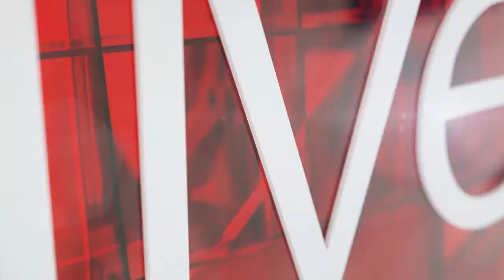Watch Majozi weigh in on the international vs. local artist debate